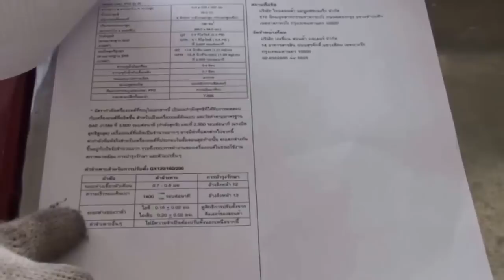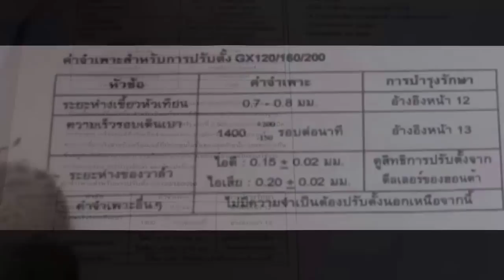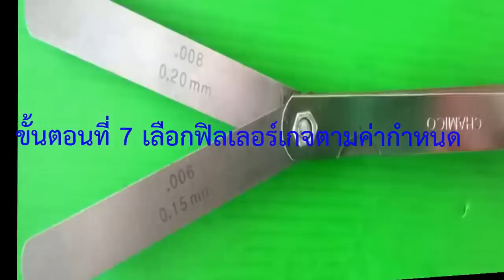งานปรับตั้งวาล์วเครื่องยนต์เล็กแก๊สโซลีน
โดย ครูสมพิศ ไชยดำรงค์
(ไม่มีเสียงบรรยาย)